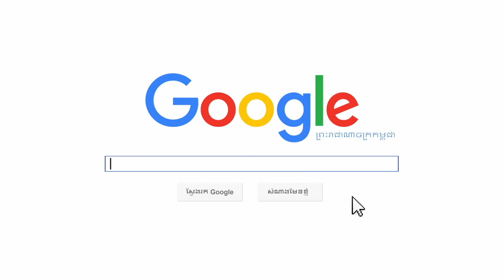Is there a condo oversupply in Phnom Penh? with Alex Evengroen on Realestate.com.khTV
With the continuous growth of the Cambodian economy, Phnom Penh real estate professionals have witnessed immense change over the last 15 years. One of the most visible changes that has occurred in the last 10 years is the advent of the condominium.

This was naturally spurred by the 2010 law allowing foreign co-ownership of these types of buildings.

As a city without a skyline just 5-10 years ago, a bird’s eye view of Phnom Penh now shows a huge supply of high rise condo blocks – the scale of which is increasing with every new project.

This is also probably the same reason why many professionals in the property industry are asking if the condominium market’s gone beyond its actual reach in terms of market absorption and hit a condo oversupply.

Is There a Condo Oversupply in Phnom Penh?

When asked about it in a recent interview, Alex Evengroen – CEO of Key Real Estate and chief adviser to the CVEA – states that “trends are always moving.” And while a condo oversupply is certainly possible today, it still won’t cause any harm towards the market for the future. In fact, there’s an estimated 11,000 more condominium units expected to be available after completion in the next 18 months. This number will continue to grow in the next few years.

Evengroen goes so far as to say that there may actually even be an under supply in condominium properties in Phnom Penh. He explains that Cambodia is a young country and will have lots of people from the newer generation that will plan on getting married soon. This will instigate a baby boomer generation in the not so distant future. This will cause steady growth in the population which is expected to rise from the current 15.8 million to a little less than 18 million by 2025. This is according to the “World Population Prospects: The 2015 Revision” report released by the United Nations, Department of Economic and Social Affairs, Population Division.

Naturally, the capital city of Phnom Penh will absorb a lot of this additional population, given it offers the highest salaries and education/career opportunities, suggests Evengroen.

Do Cambodian’s prefer landed homes though?

When asked about the mindset that Cambodians are more interested in landed properties like boreys and shophouses, as opposed to condos, Evengroen points out that the younger generation of property investors are more modern and open minded because of their exposure to similar concepts through international media.

They are now more concerned about their convenience and accessibility of amenities. This becomes something they present to their families who provide them the hard titles from family properties to use as collateral for bank financing for their new condo home.

Why might the condo market slow down?

Evengroen points out that the sales in the condominium market will start slowing down in the future, but this won’t be because of a condo oversupply. He says that the market will meet its natural end after it has exhausted its free land within the city to construct new condominiums on.

In addition to lack of land resources, traffic will become unbearable due to the expected increase in population in Phnom Penh. This will cause investors and developers to look for land on the outskirts of Phnom Penh and in the provinces. But Evengroen says that this isn’t necessarily a bad thing. It’s actually a great opportunity because land prices outside Phnom Penh are comparatively lower and more people will be able to afford properties here.

He closes by saying that these are the projections in the market as of the moment and “of course, you will see shifts” in the market. It’s better to have a contingency plan for every possible problem than over-anticipate one outcome and be left unprepared for the other.